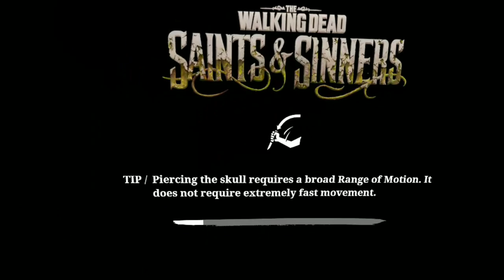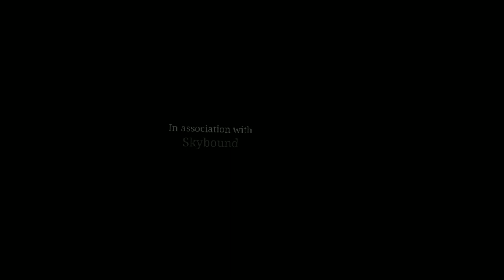the walking dead saints and sinners day 1